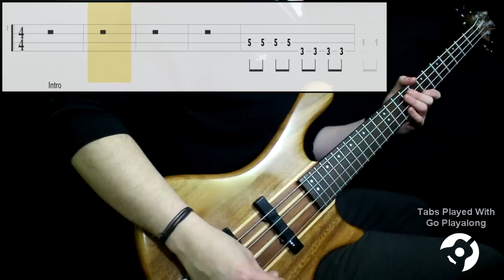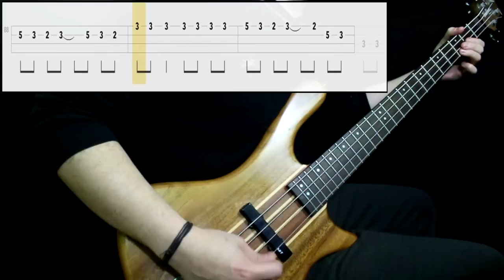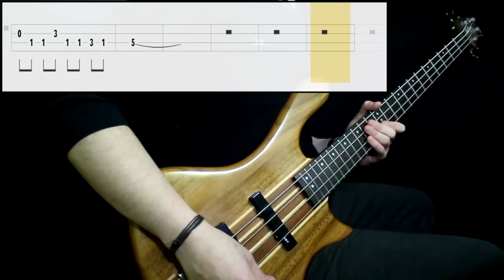Rise Against - Ready To Fall (Bass Only) (Play Along Tabs In Video)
Tips And Comments:

- Playing Technique:

Played next to the bridge pickup with middle/high strength. All knobs at full

- Gear Sound:

Added bass and treble, cut down some middle

- About The Song:

Not a very hard song to play, it might be trickier if you are not accustomed to play with a pick. Transcribed from studio version. Positions corrected from live versions